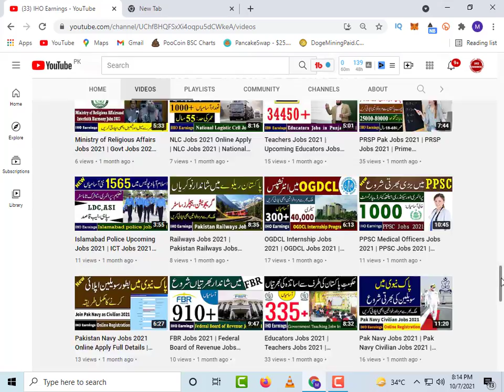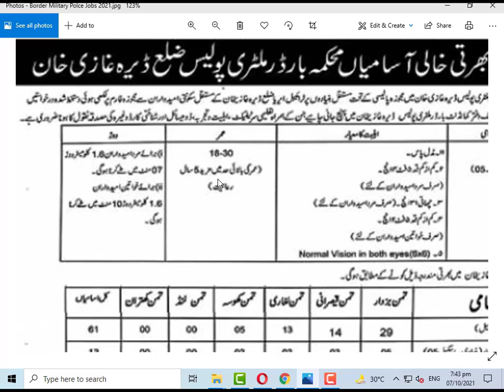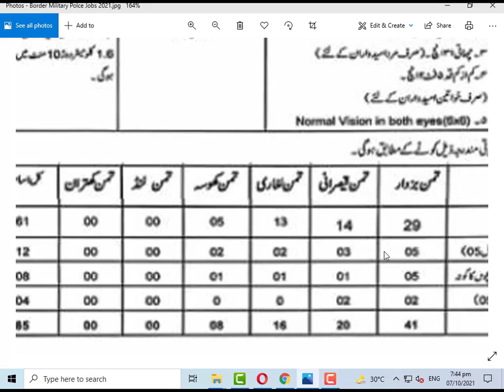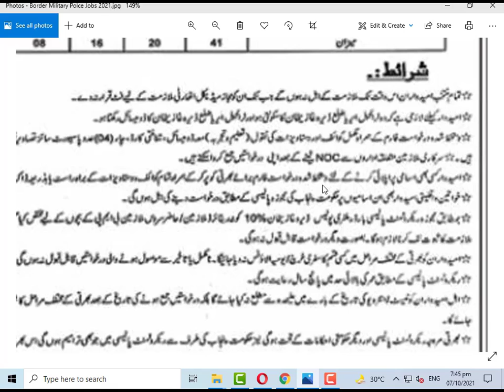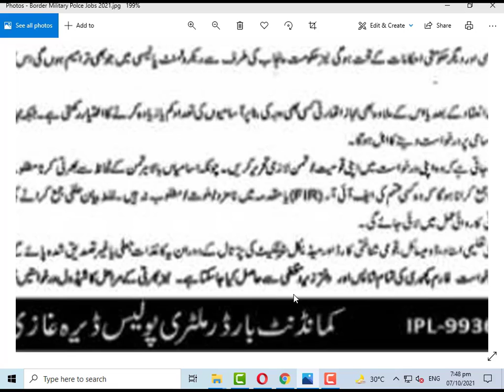Border Military Police Jobs 2021 Military Police Jobs 2021 | New Jobs 2021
Border Military Police Jobs 2021 Military Police Jobs 2021 has been announced through the Advertisement of Border Military Police Jobs 2021 . Applications from the suitable persons for these Military Police Jobs 2021 are invited on the prescribed application form .  In these Military Police Jobs 2021 the eligible Male/Female candidates from across the region can apply online through the procedure defined by the organization  and can get Military Jobs 2021 after the complete recruitment process.